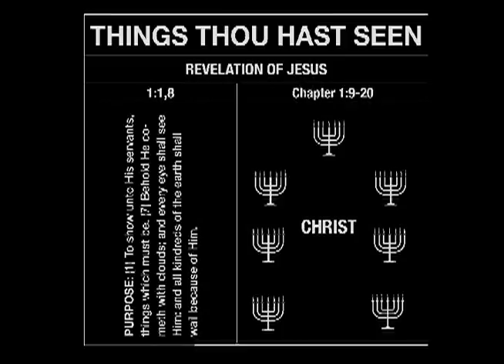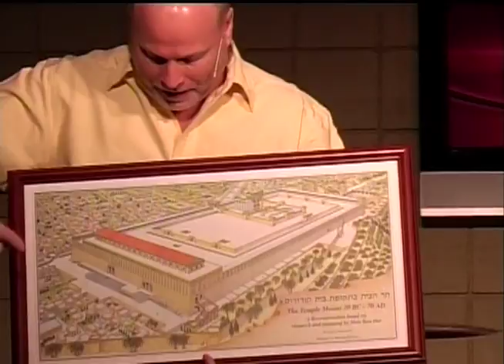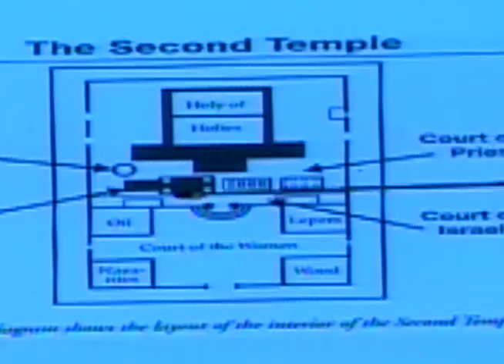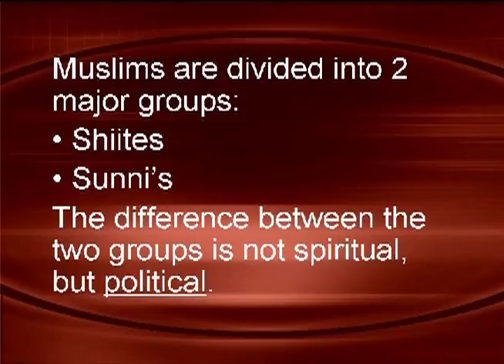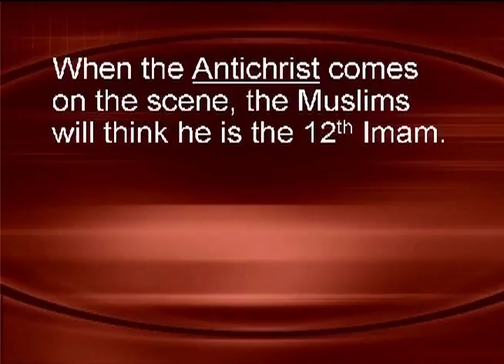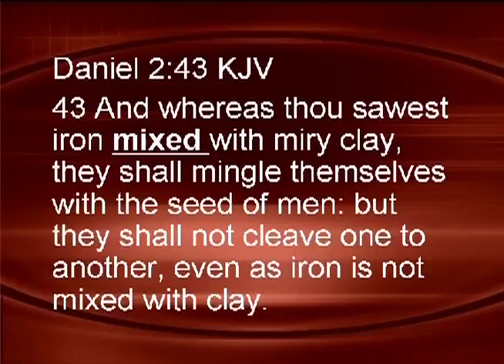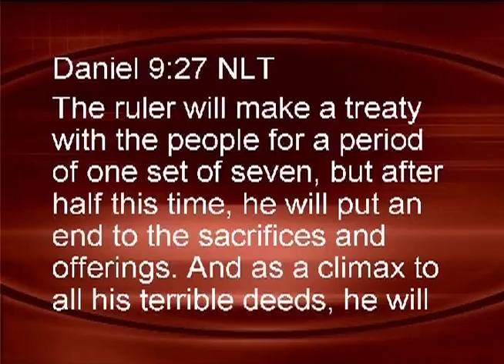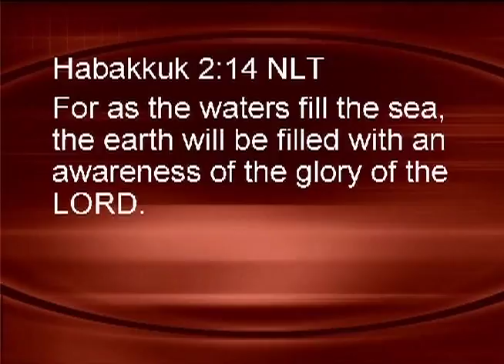Book of Revelation Explained 36: The Interludes of Revelation | Pastor Allen Nolan Sermon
Is this the end? The Book of Revelation explained by Pastor Allen Nolan is a teaching series on how to unravel the mysteries of the book of The Revelation. In part 1 of our 65 part Bible study, we are introduced to the most famous piece of prophetic and apocalyptic literature as written by the Apostle John. This serves as a great summary to the book of Revelation for those looking for a bible study on the book of Revelation as it is found in the New Testament. Allen Nolan is the Lead Pastor at Cornerstone Fellowship in Tahlequah, OK.
*CHAPTERS*
0:00 Chapter 11
3:23 Revelation 11:1-2
6:08 Revelation 11:2
6:30 'Turned Over' in Greek
7:45 The Temple Mount
10:30 Acts 10:1-2
18:40 The Dome of the Rock
30:12 When the Antichrist Comes
32:15 Daniel 2:41-42
33:25 'Mixed' in Hebrew
33:36 Daniel 2:43
38:00 Revelation 11:2
39:22 Daniel 9:27
We hope this helped you grow in your walk with Jesus. If you would like to learn how to understand the Bible better, please visit us